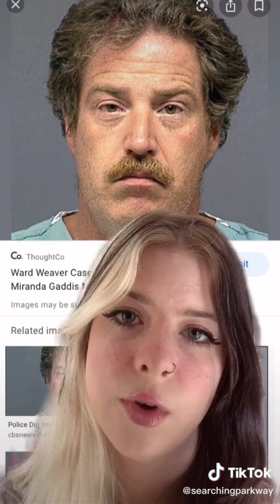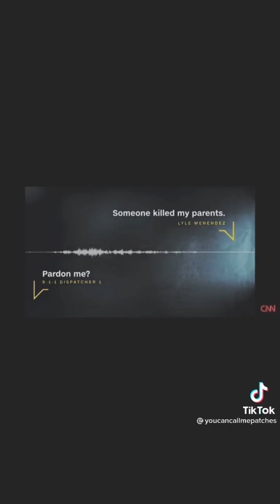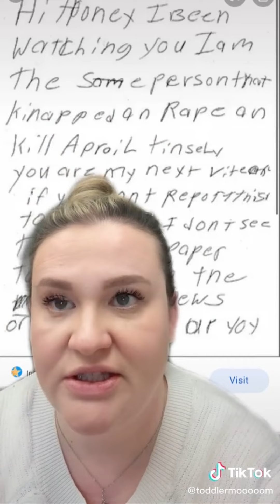True Crime| Tiktok Compilation Pt 9!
I post stories that include true Crime, ghost stories, horror stories, urban legends, myths and more!

About me-
I’m 18
I love all things scary
That’s about it... comment any questions you have